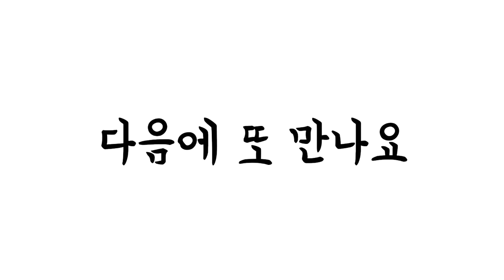낚시했어요-짬낚시와 카약경주